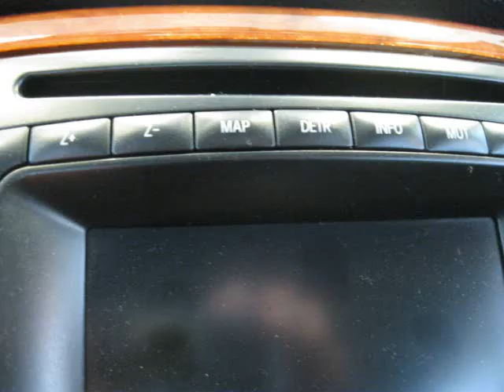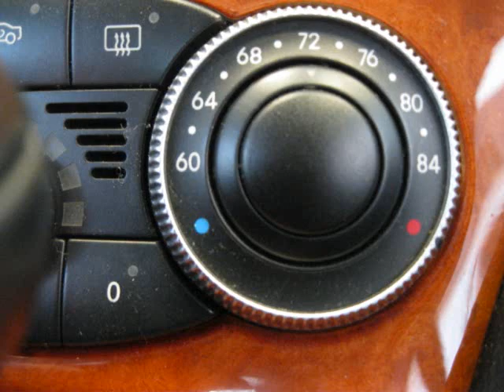2003 Mercedes SL500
These are pictures of a 2003 Mercedes SL500 that I saw at a car dealer.